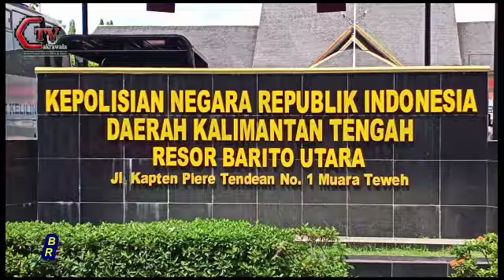REKA ULANG, KASUS PEMBUNUHAN BERENCANA OLEH OKNUM MANTAN KADES KAMAWEN DKK TERHADAP ALM RISTO RIANDI